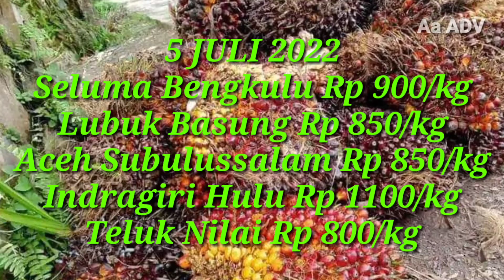Harga sawit hari ini 5 Juli 2022